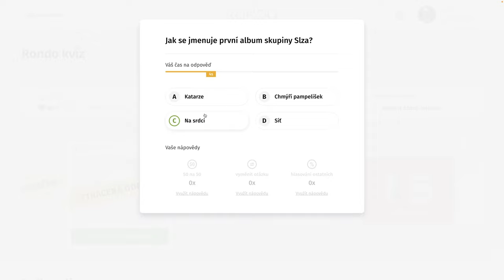Rondo kvíz - CCCLVII